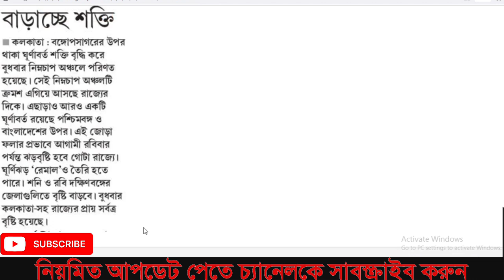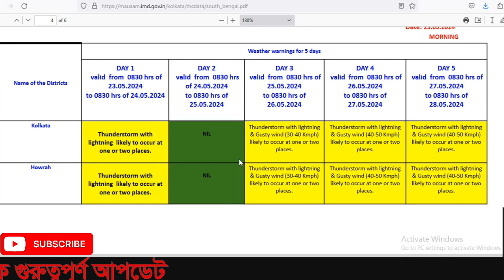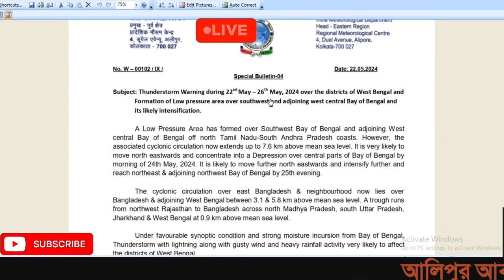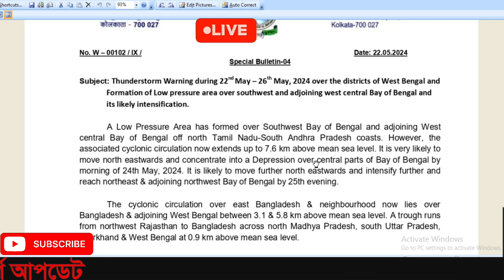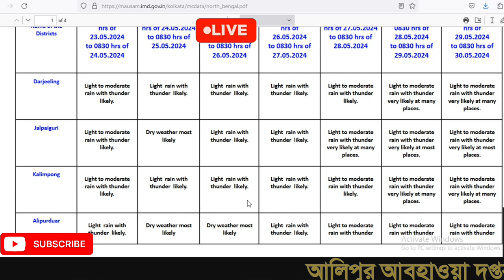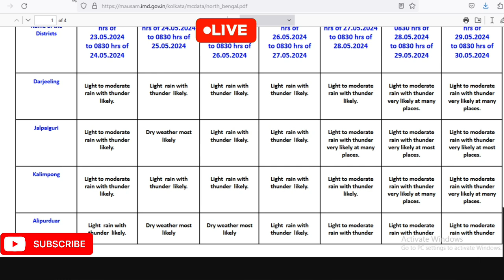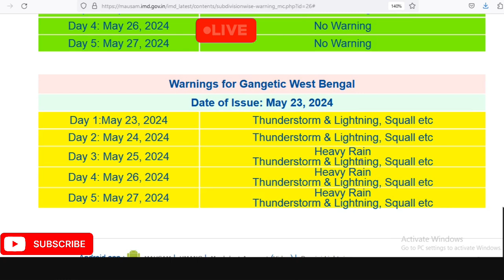🔴Live: গভীর হবে নিম্নচাপ, হবে ঝড় বৃষ্টি , দীঘায় ঢুকবে ঘূর্ণিঝড় রেমাল,Cyclone Remal IMD Update.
Forecast update
update weather
update weather
forecast Weather
RMC WEATHER FORECAST
forecast update
RMC weather update
Forecast update
FORECAST
weather update
weather Update
IMD Kolkata
Alipore Weather forecast
forecast update
forecast update
update weather
Alipore Weather
weather Update
update weather
update weather
update weather
weather Update
weather Update
weather Update
weather Update
Bengal weather
weather forecast
alipur weather
weather update
latest weather update
Weather update
weather update
alipore weather
alipur bangla
alipur weather
weather alipur
Kolkata weather
পশ্চিমবঙ্গের আবহাওয়ার খবর
weather update
weather update

হুহুকরেনামছে পারদ
west bengalweatherupdate
weatherupdatetodaywest bengal